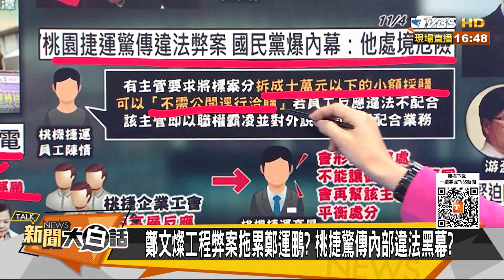蔡英文急找鄭文燦救鄭運鵬？桃園捷運違法標案幕後黑手？ 新聞大白話 20221105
本集來賓：施正鋒、謝寒冰、黃暐瀚